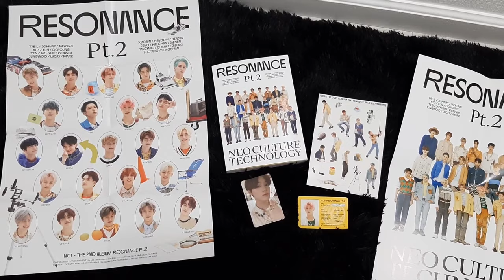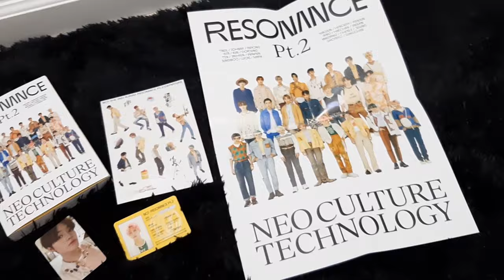in this household we stan mark lee (+ NCT 2020 Album GIVEAWAY!)